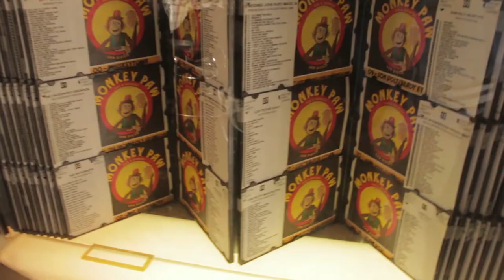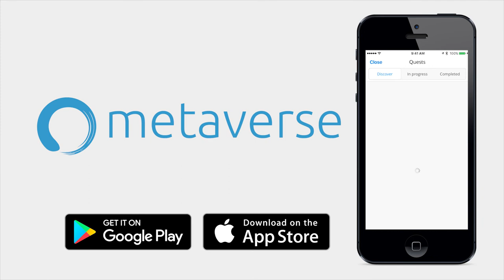Metaverse Beer Quest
We tried to visit the top 21 breweries in San Diego in a single day.